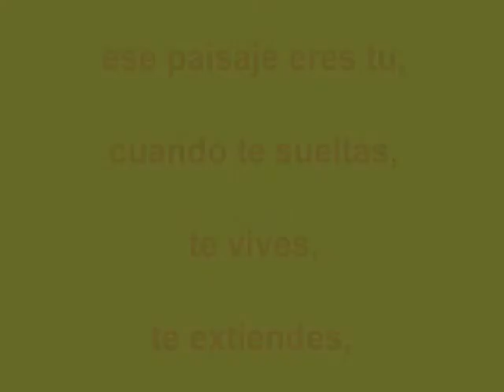no hay razones en el amor....solo cosas por entender....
Marena; pintora y poeta...Nacida en Alemania...pero mas Mexicana que el chile.
como seres humanos...somos...creamos...existimos. I Love Myself...so do you!